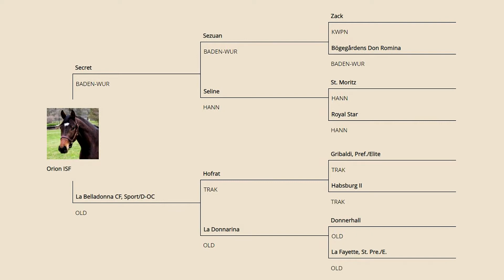Orion ISF in Free Movement, March 2022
Orion ISF in Free Movement, March 2022, at Iron Spring Farm
2019 KWPN-NA gelding by Secret, out of La Belladonna CF, Sport/D-OC, by Hofrat